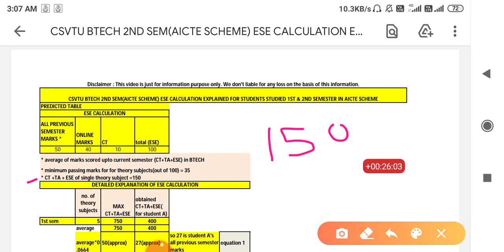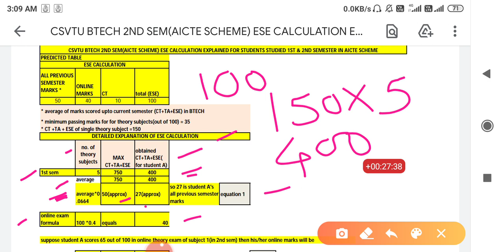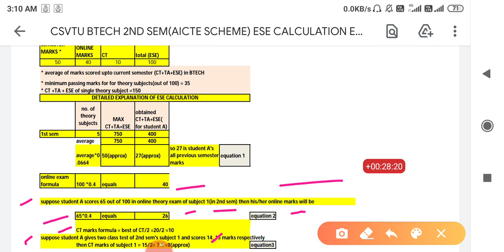CSVTU BTECH 2ND SEM ESE CALCULATION FOR 1ST & 2ND SEM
CSVTU BTECH 2ND SEM(AICTE SCHEME) ESE CALCULATION EXPLAINED FOR STUDENTS STUDIED 1ST & 2ND SEM